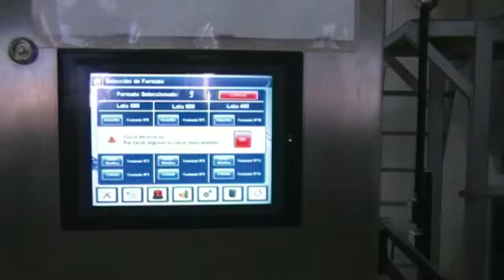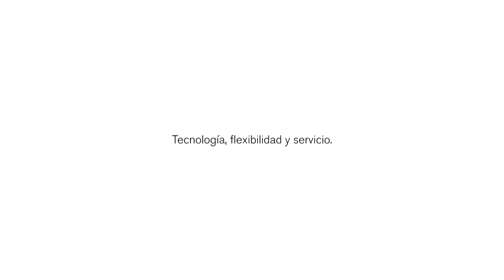CPI - Solucion: Verificación de presencia de cucharas dosificadoras en latas de leche en polvo.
Detección de cucharas en lata.
En una planta elaboradora de leche en polvo se verifica, con equipos de visión artificial, que no falte la cuchara dosificadora en la lata. En caso de faltar la cuchara o no ser del color que corresponde, la lata es apartada de producción.